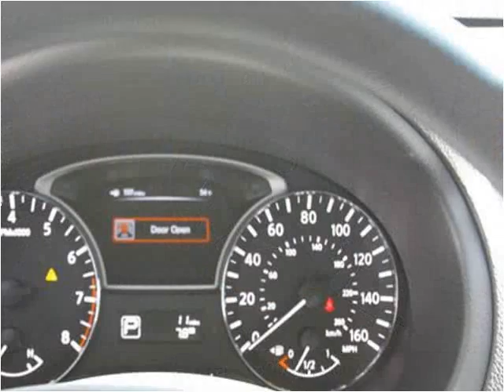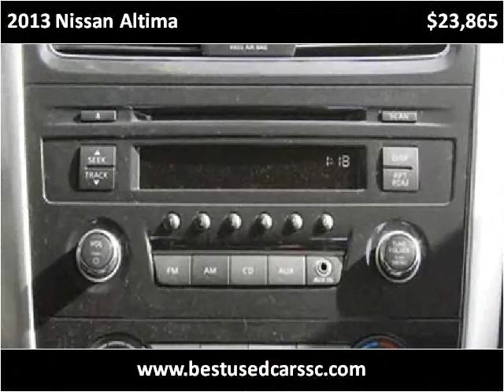2013 Nissan Altima New Cars Charleston SC